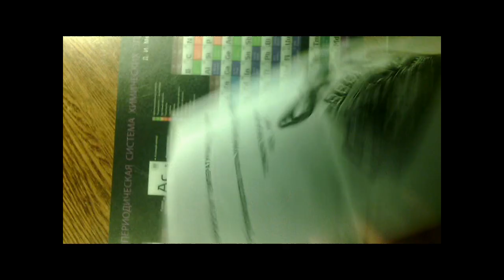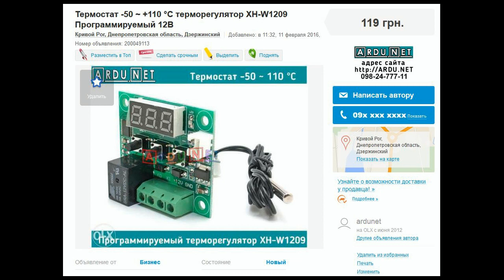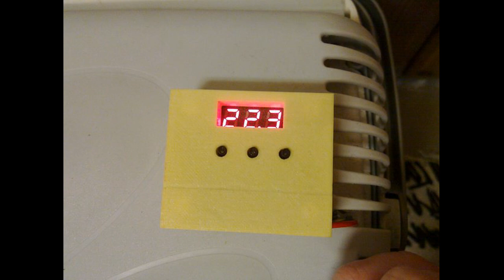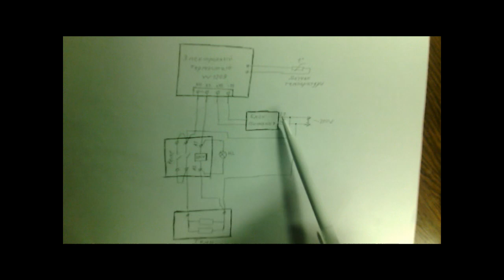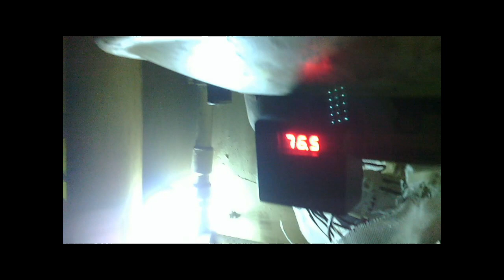Переделка бойлера в цифровой. Или просто, контроль температуры своими руками не дорого.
Апгрейд бойлера на цифровое управление и индикацию температуры. Переделка по сути дешевле, чем покупать родной биметаллический термостат.